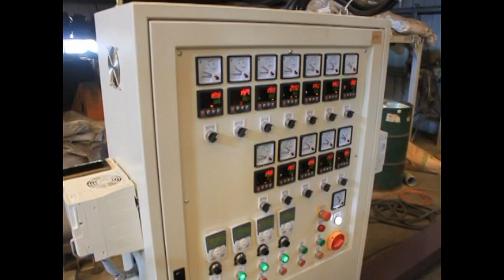CT-ABA-4555/1100E - ABA blown film machine (MRI-0037)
CT-ABA-4555/1100E

Brief specification:
-Film width: 600-1000mm
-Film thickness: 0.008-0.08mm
-Capacity: 50-100 kg/hr (depends on material & film specification)